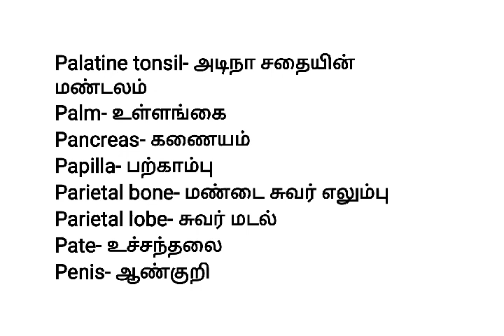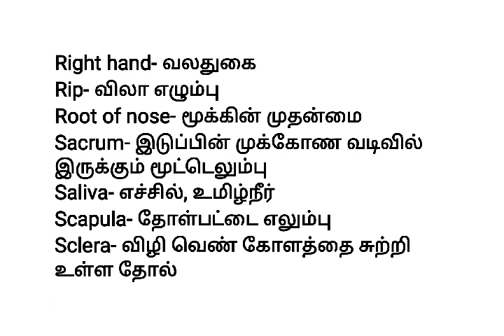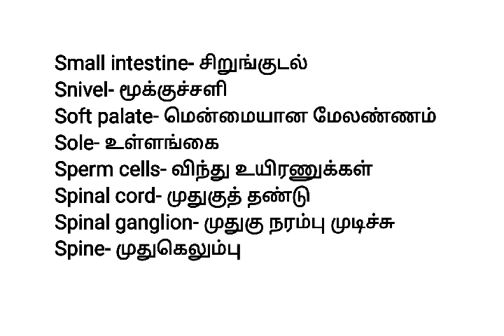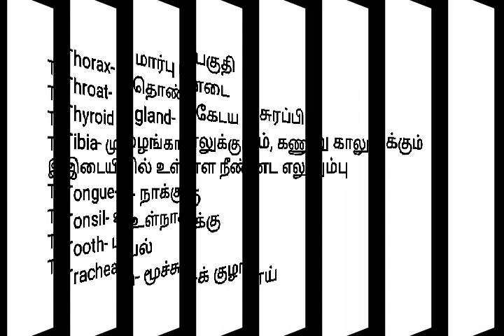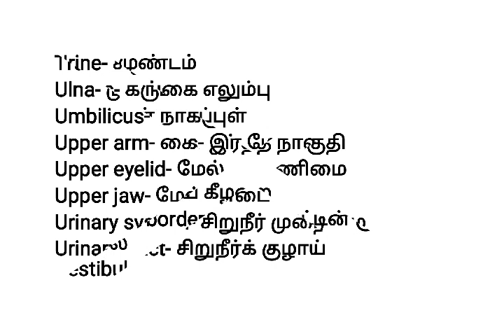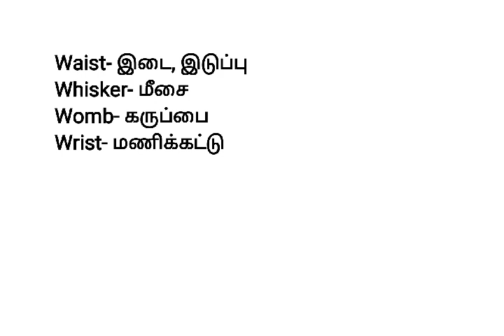PARTS OF BODY (HUMAN BODY) 3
Other English vocabularies.